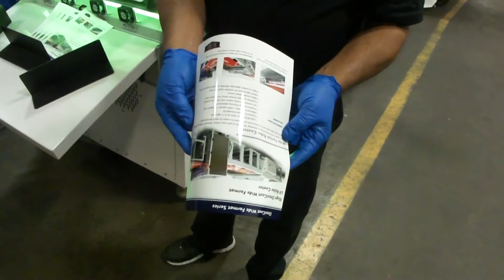OmniCoat 3000 UV Roller Coater Hand Feeding Demonstration